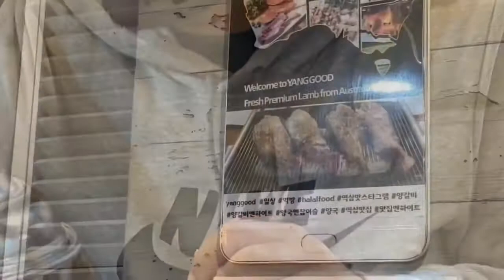Halal BBQ in Seoul South Korea.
This is a Halal lamb BBQ restaurant located in Seoul. The name of the restaurant is “Yanggood” can be easily find on google map.